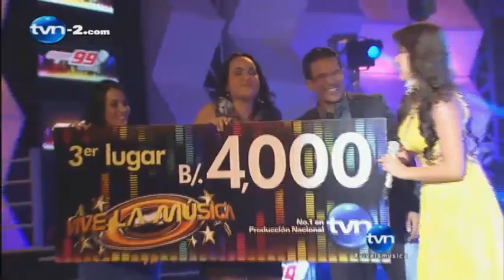Premiación de la Gran Final de Vive la Música | TVN Panamá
Gran Final de Vive la Música 2012